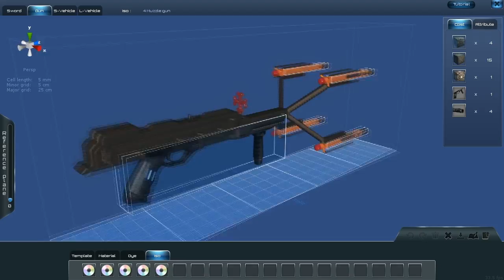Planet Explorers a0.5 Adventure Trailer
This is the adventure trailer for Alpha v0.53, available now for free

In this version, we've added many new missions, better terrain, new flora types, new enemy types, new items, and the ability to build your own vehicles. The theme used in this trailer is by Aakaash Rao and it is the main theme of the game. Enjoy!